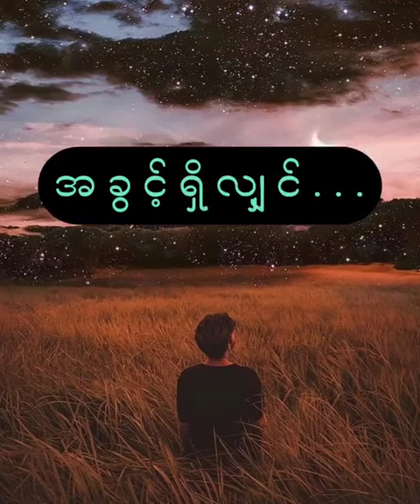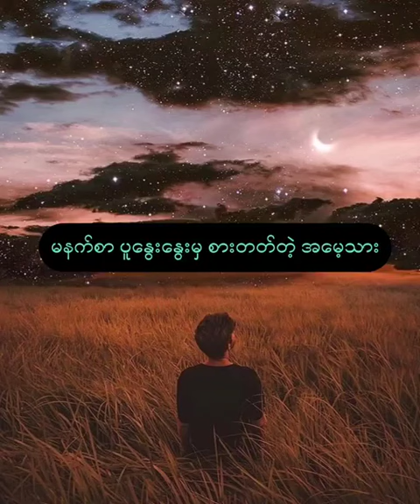အခြင့္႐ွိလွ်င္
ဆရာခ်စ္ ကဗ်ာမ်ား